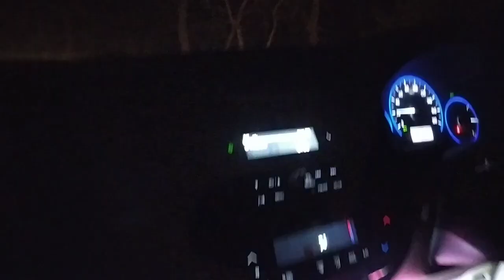Red bull pee ke jungle safari karte hain hum ft.@TherealOnetr1 (@DeepVerma )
Red bull pee ke hoti hai jungle safari.

SUPPORT THE TRUTH BY JOINING IN AS A MEMBER